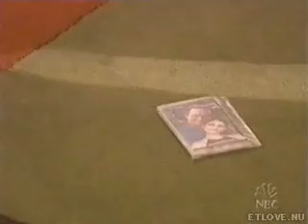ET-More Than A Memory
Credit to Garth Brooks "More Than A Memory.  ET video..Ethan's POV